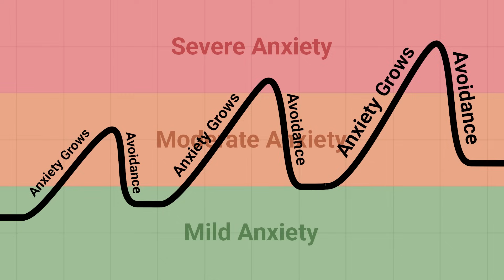What is the Cycle of Anxiety?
When left untreated and unaddressed, anxiety has a tendency to grow. This is explained by the cycle of anxiety.

When the uncomfortable symptoms of anxiety feel like too much, one of the simplest ways to feel better is avoidance. This means avoiding the source of anxiety, or numbing the uncomfortable feelings. The good news is, avoidance works... for a little bit. The bad news is, the relief that avoidance brings is temporary, and the anxiety tends to come back worse than before.